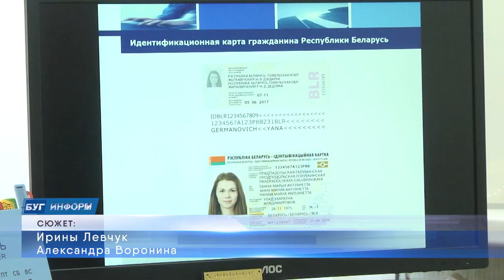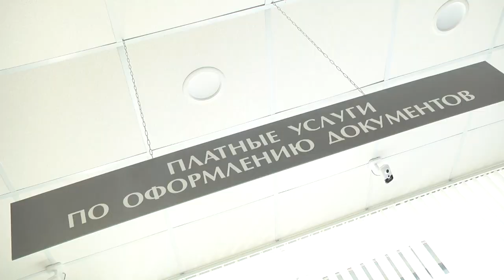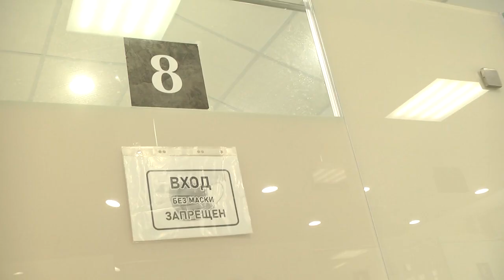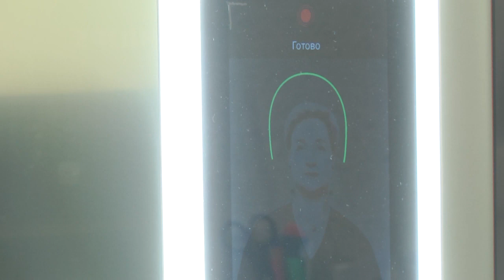2021-10-20 г. Брест. Документы нового образца. Новости на Буг-ТВ.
Документы нового образца – ID-карту и биометрический паспорт- уже можно получить.
Это событие много раз анонсировали: одни ждали его с нетерпением, другие подходили к нему достаточно холодно. Но наконец оно свершилось: с первого сентября в Беларуси начали выдавать документы нового образца – ID-карту и биометрический паспорт. При этом обычные документы, удостоверяющие личность, тоже никуда не исчезли. Как сейчас не запутаться в многообразии паспортов, насколько защищены персональные данные в документах нового образца, а также о преимуществах ID-карт и биометрических паспортов – в этих и других вопросах нашим корреспондентам помогал разобраться начальник управления по гражданству и миграции УВД Брестского облисполкома Юрий Бразинский.